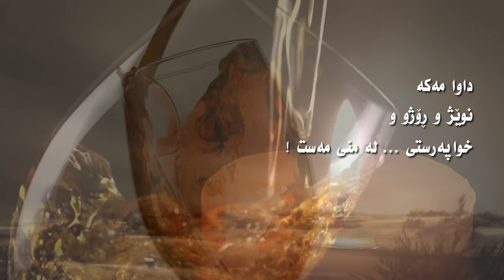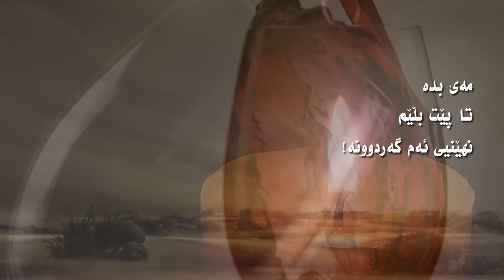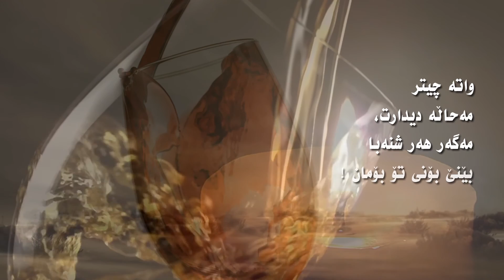- دەوڵەتی عشق - ژێرنووسی کوردی - حسام الدین سراج - دولت عشق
شاکارێکی حەزرەتی حافیز بە دەنگی حوسامەدین سەراج
مطلب طاعت و پیمان و صلاح از من مست
که به پیمانه کشی شهره شدم روز الست
می بده تا دهمت آگهی از سر قضا
که به روی که شدم عاشق و از بوی که مست
جان فدای دهنش باد که در باغ نظر
چمن آرای جهان خوشتر از این غنچه نبست
حافظ از دولت عشق تو سلیمانی شد
یعنی از وصل تواش نیست به جز باد به دست